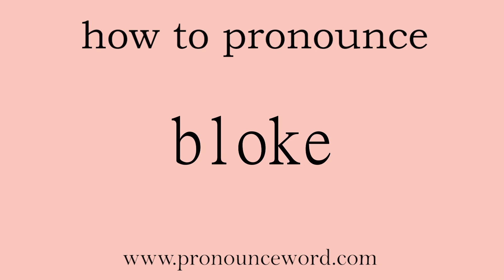bloke. How to pronounce the english word bloke .Start with B. Learn from me.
Follow me!Learn from me how to pronounce the english word bloke.This video shows you how to pronounce the English word bloke .